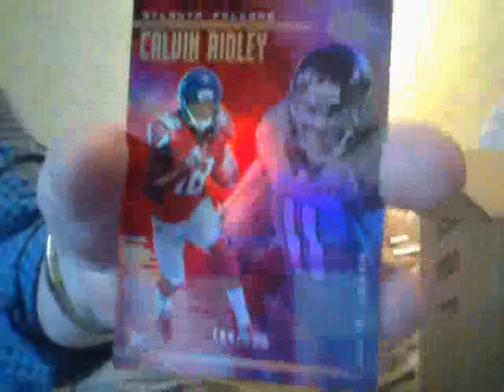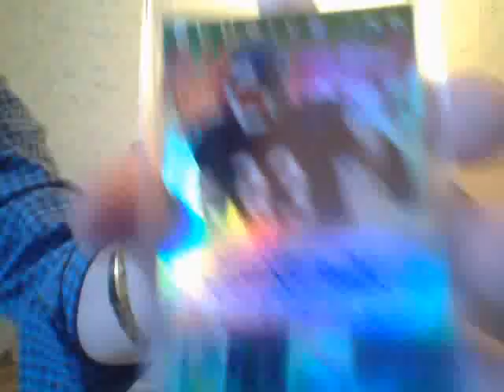Illusions Auto Numbered to 5 Of Who???????